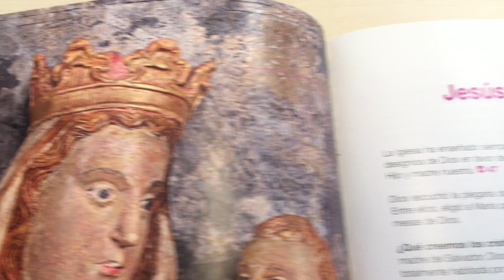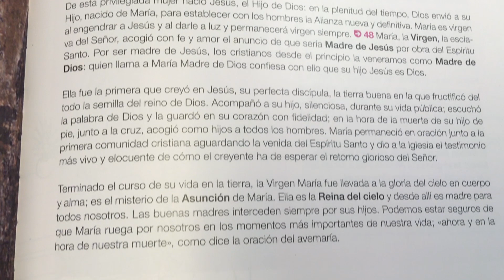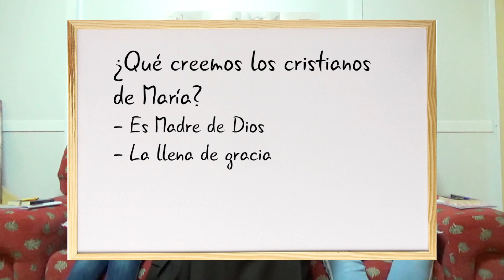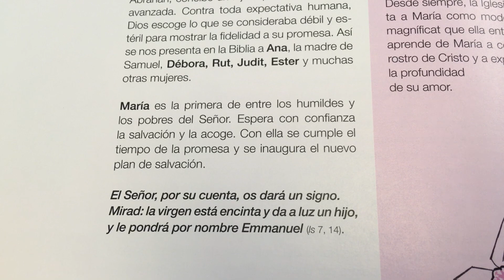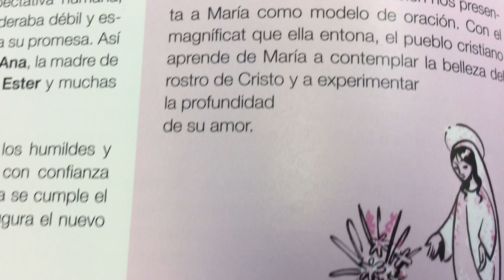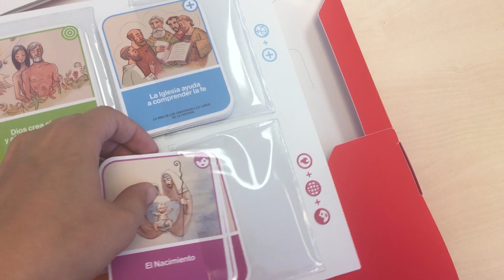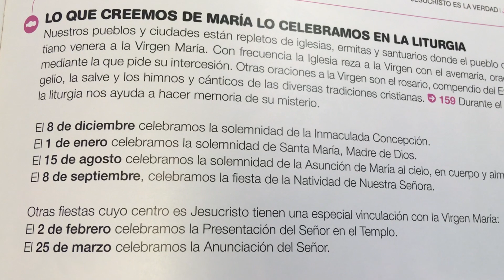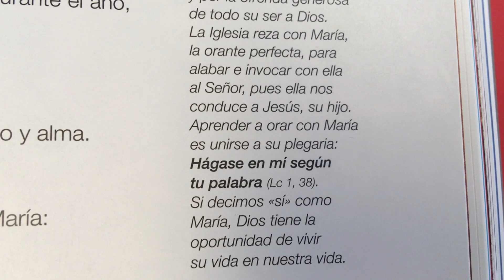T19 - Jesús nació de santa María Virgen - Catequesis con Testigos del Señor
La hermana María nos ayuda a profundizar con nuestros niños de catequesis este tema tan importante en la vida de Jesús como fue su propia Madre, y que nos dejó a todos los cristianos como Madre para llegar hasta Él.

Créditos musicales:
Happy - Synthezx
Secret Conversations - The 126ers
A New Corporate
Everyday - Jason Farnham
That Feeling - HookSounds
Yes You Can – HookSounds